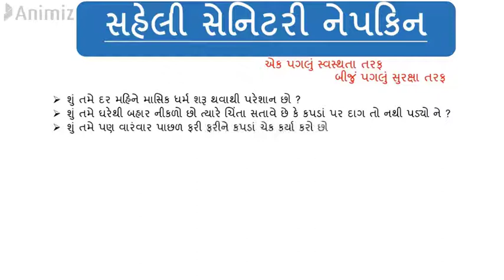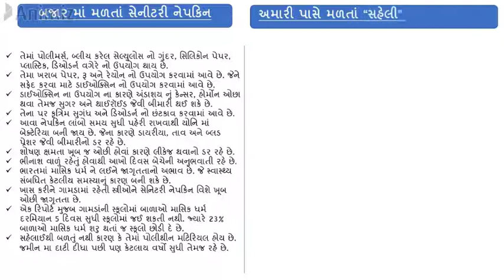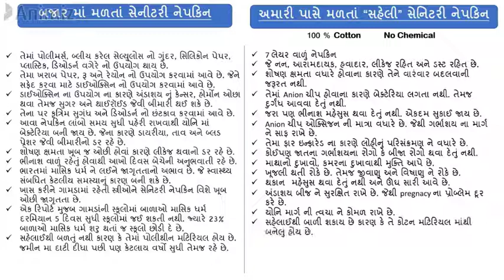Sanitary Nepkin Demo